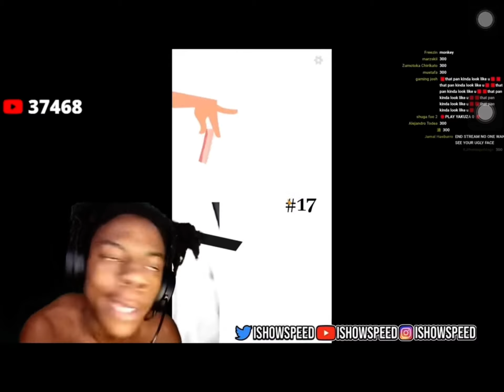Ishowspeed lebron James